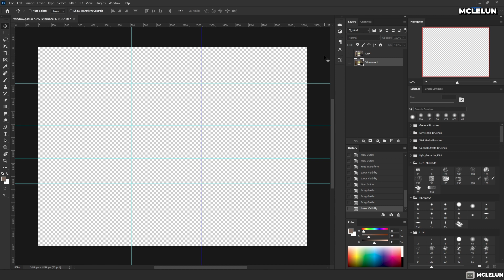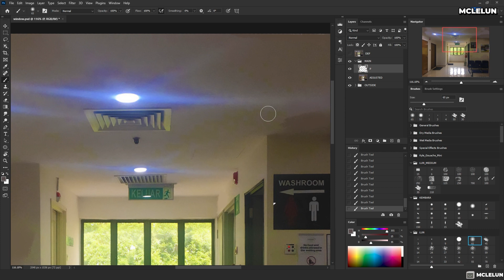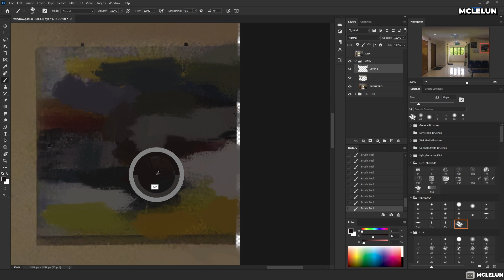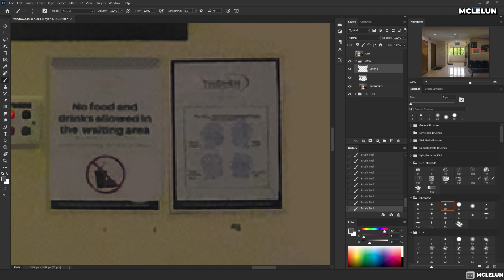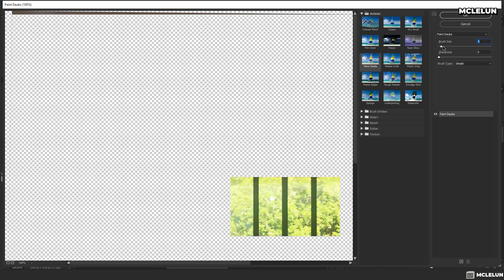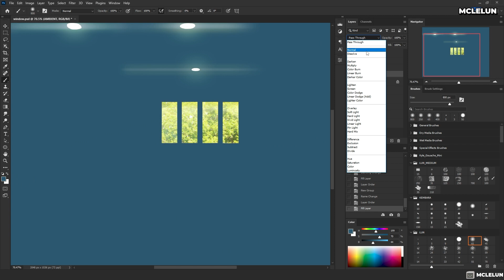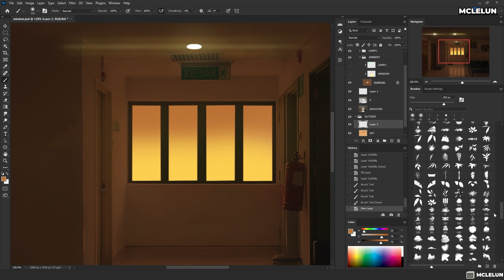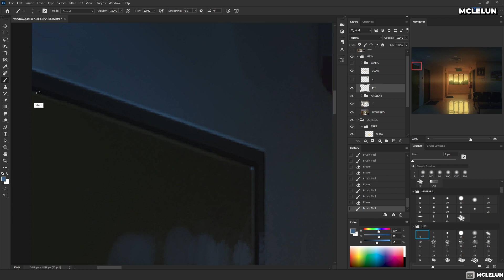Photoshop Paint Over Photo Evening Window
Took this photo a few months ago while I went for eye checkup. Decide to paint over it to achieve anime background look and feel.